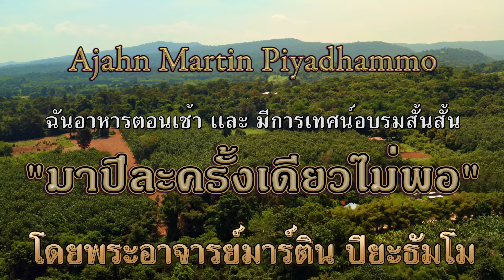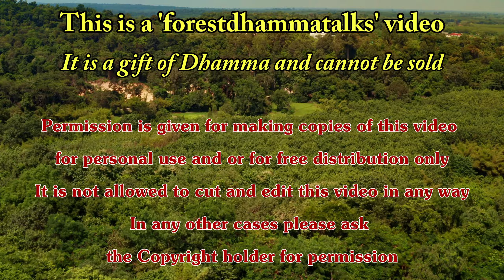30 ธ.ค. 2566 “มาปีละครั้งเดียวไม่พอ” พระอาจารย์มาร์ติน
“มาปีละครั้งเดียวไม่พอ”
Morning meal and short Talk in Thai “Coming once a year is not enough” by Ajahn Martin Piyadhammo on the 30th of December 2023 in the Forest monastery of Phu Khongtong - Thailand (1440p)

Youtube ChapterList:
00:00 หัวข้อ
00:44 เริ่มต้น
02:35 ถวายอาหาร
04:22 ถวายผ้าป่า
08:31 เทศน์อบรม
16:18 ให้พร
19:07 พูดภายหลัง